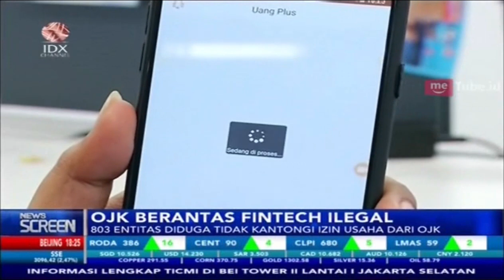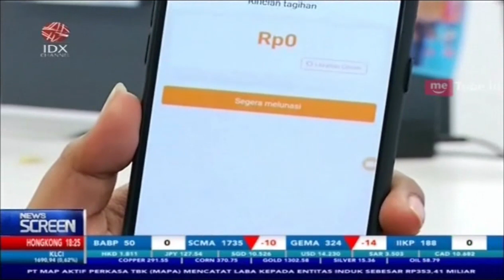LINDUNGI MASYARAKAT, 168 ENTITAS FINTECH ILEGAL DIHENTIKAN OJK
IDX CHANNEL - Satgas waspada investasi Otoritas Jasa Keuangan (OJK), sukses menghentikan 168 entitas fintech ilegal, yang diduga melakukan kegiatan usaha peer to peer lending namun tidak terdaftar atau tidak memiliki izin usaha. Tercatat hingga saat ini jumlah entitas yang diduga melakukan kegiatan financial daring sebanyak 803 entitas yang terdiri dari 404 entitas pada 2018 dan 399 entitas sepanjang Januari hingga Maret 2019